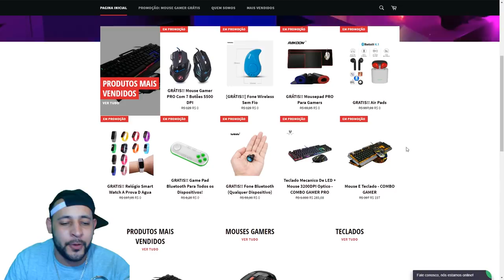SEMI FINAL DO MODO CARREIRA!! NO VOLANTE G920 - FORZA HORIZON 2